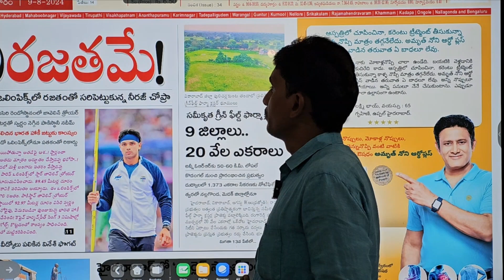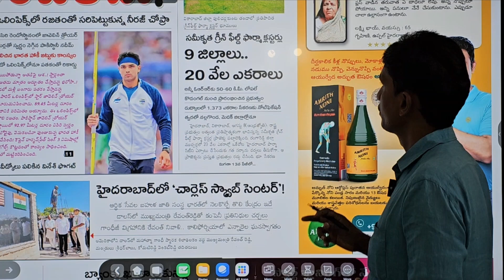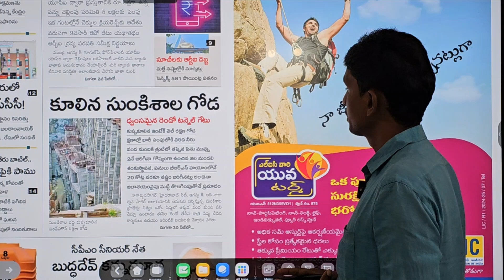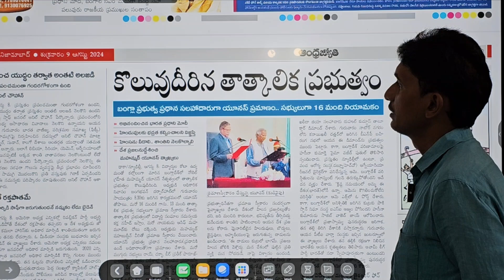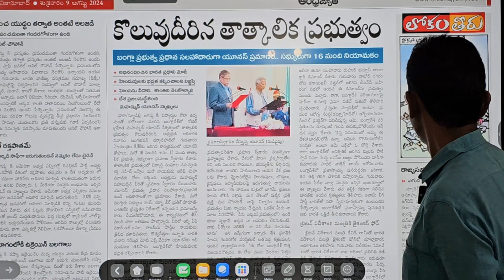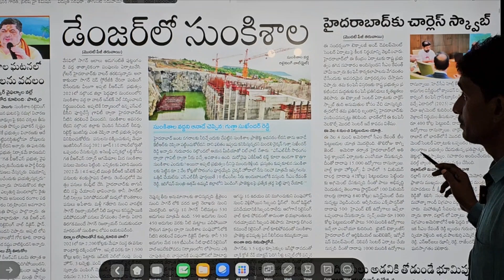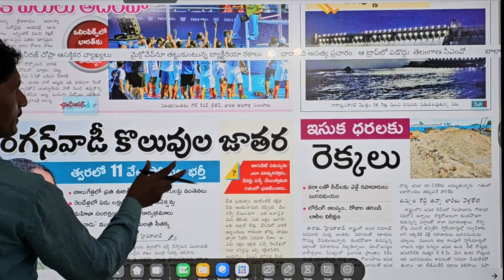daily మార్నింగ్ న్యూస్, నాగార్జునసాగర్ మొత్తం గేట్ల ఎత్తివేత? సుంకేశాల డ్యామేజ్